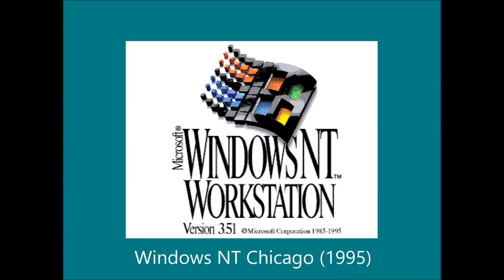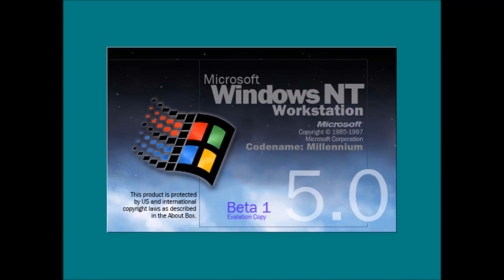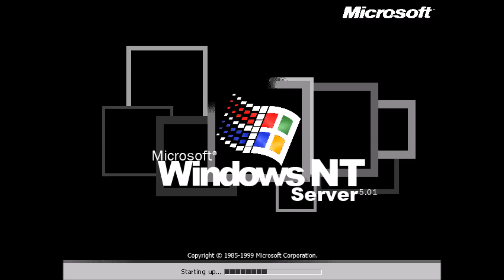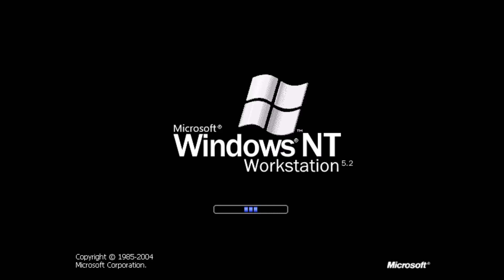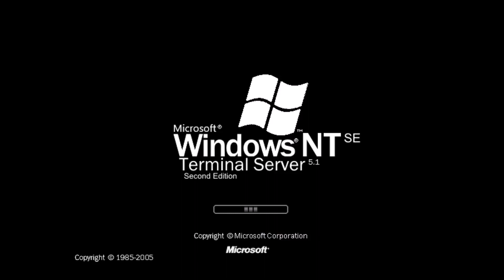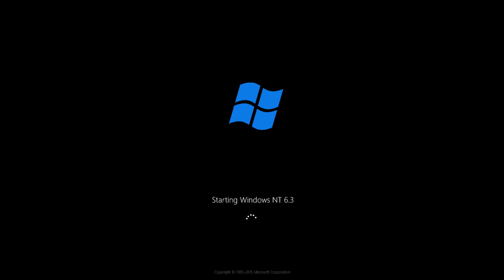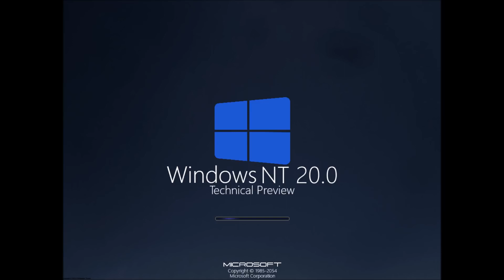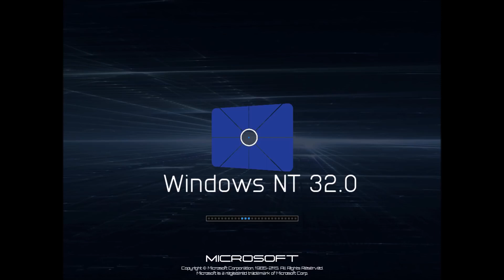Windows Never Released 105 - Арсений Иванов [REUPLOAD]